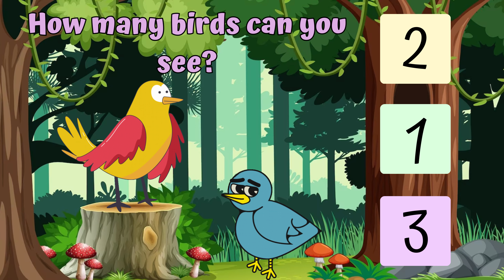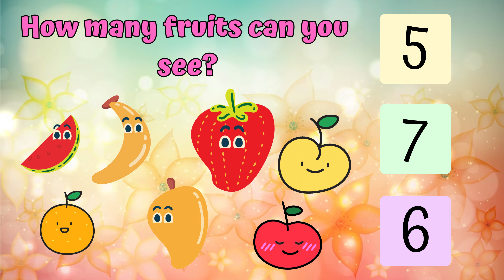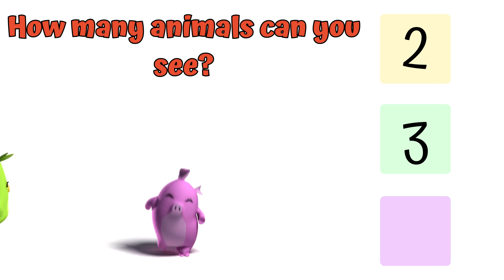Let's play a game- Learn Counting &numbers for kids- Best musical and educational videos for kids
Watch your favorite Cartoons and songs here! Enjoy watching Life4fun.
A collection of videos that helps your kids to learn new vocabulary. We strive to instill good habits, creativity, and moral foundations through the most entertaining 3D animation medium.

Old MacDonald Had A Farm -  Animation English Nursery rhymes & Songs for children with lyrics
A musical video that is a valuable resource for kids. It offers a fun and engaging way for young learners to expand their knowledge and understanding of the world around them. The video breaks down complex concepts into simple and easy-to-understand segments, making it ideal for kids of all ages. the video provides opportunities for kids to learn new vocabulary, practice critical thinking skills, and build their overall confidence in their abilities. Overall, this educational video is an excellent tool for kids to learn and grow fun and excitingly.

*Graphics by Freepik, Visit Freepik for more free graphics.
*Graphics by tenor, Visit tenor for more free graphics.
Visit Pixabay for more free graphics.
Visit Gifer for more free graphics.
Visit Animaker for more free graphics.
Visit Canva for more free graphics.